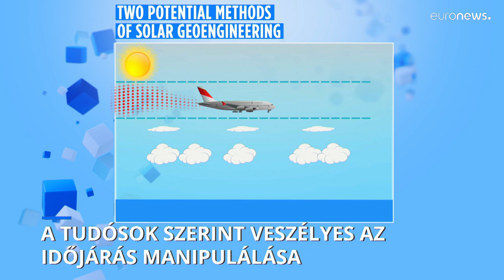Az Európai Bizottság vitát kezdene arról, szabad-e manipulálni az időjárást a klíma védelméért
Tudósok szerint nagyon kockázatos a geomérnökség, amelynek hatása az egész bolygóra kiterjedhet. Brüsszel szerint globális szabályozásra van szükség.